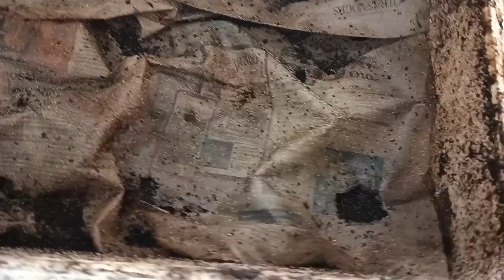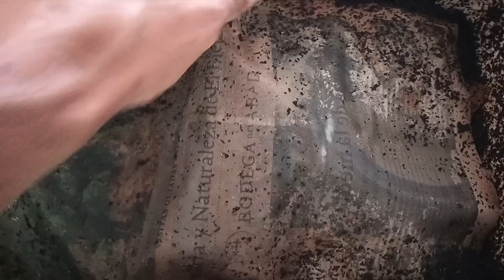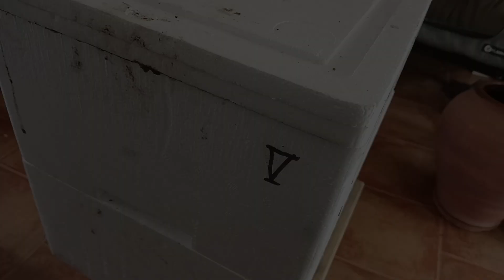Vermicomposteras al final del verano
Abrir las vermicomposteras siempre es, por así decirlo, una pequeña sorpresa y, más aún, al final del verano que es cuando la actividad de las lombrices está en su cénit.
En este video os enseño cómo están las mías.